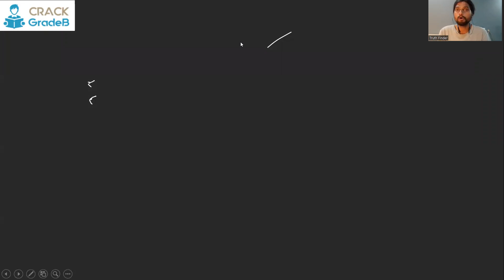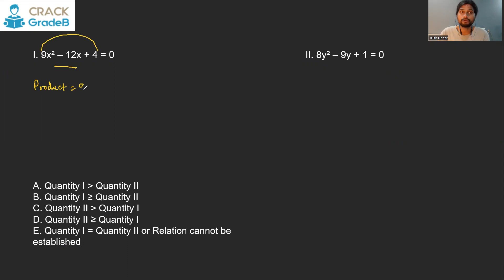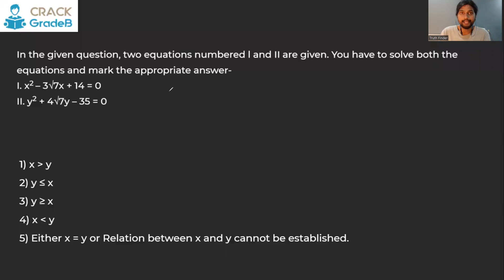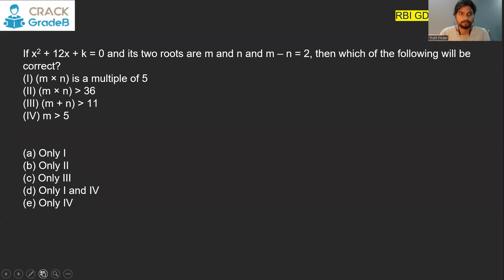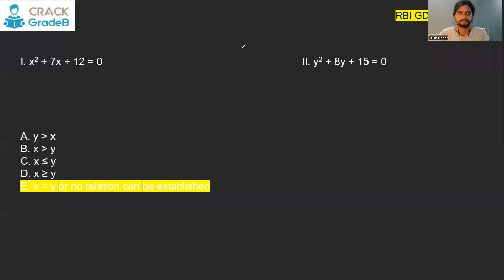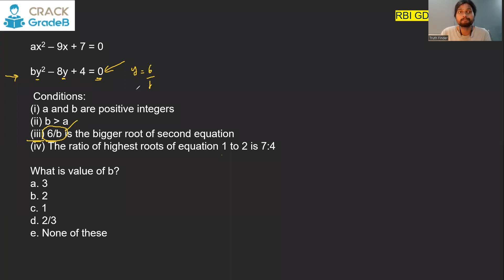Quadratic Equations for RBI Grade B 2024 Phase 1 exam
In this video,  We will discuss Quadratic Equations for RBI Grade B 2023 Phase 1 exam.